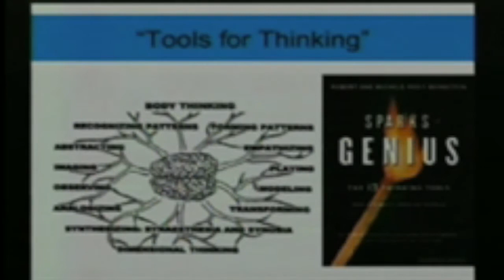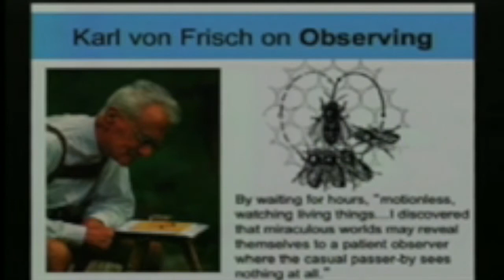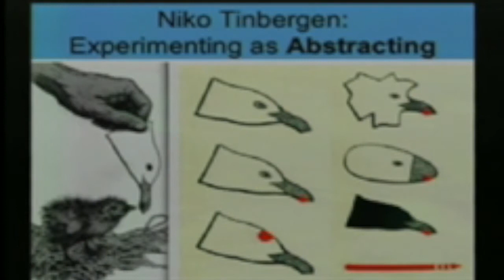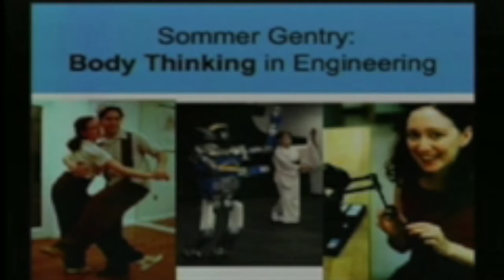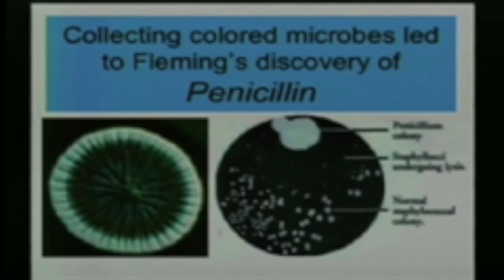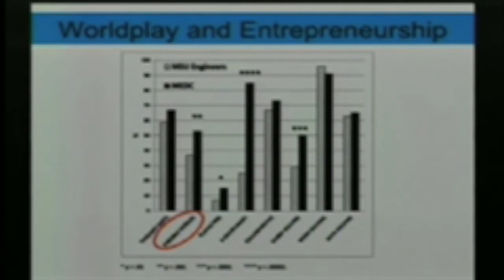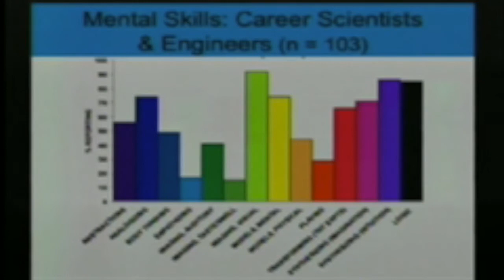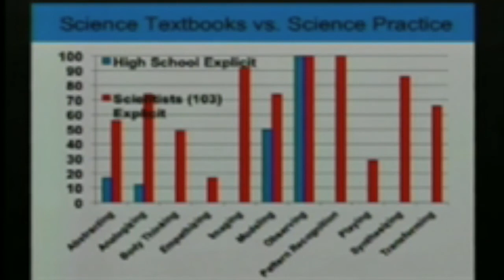Creativity Symposium, Session 4: Michele Root-Bernstein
The 15th Annual WESTAF Cultural Policy Symposium co-hosted by the California Arts Council and Gehry Partners. March 4, 2014 | Los Angeles, CA

Session 4: Creative Thinking: How It Is Done and What It Can Do. Michele Root-Bernstein, co-author, Sparks of Genius. This session addresses the cultural, scientific, social, and economic values of creative thinking and provides empirical examples to support assertions of creativity's value. Drawing on case-specific examples and conceptual frameworks, the session also provides insights into how creative thinking can be fostered.